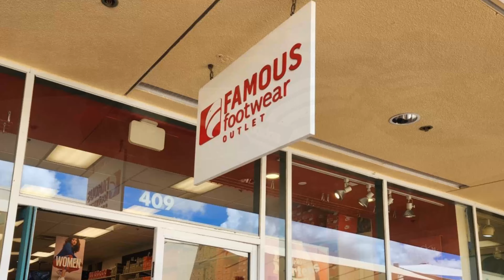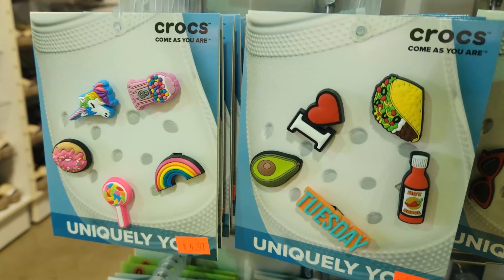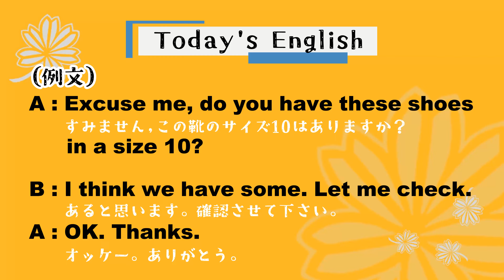【ハワイ最新情報】☆ワイケレプレミアムアウトレット☆現在のワイケレは？クロックス、コーチ、靴◆英語・Do you have these shoes in a size ~?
【Today's English】
Do you have these shoes in a size ~?
この靴のサイズ～はありますか？

★例文★
A : Excuse me, do you have these shoes in a size 10?
     すみません、この靴のサイズ10はありますか？
B : I think we have some. Let me check.
     あると思います。確認させて下さい。
A : OK. Thanks.
     オッケー。ありがとう。

【ワイケレプレミアムアウトレット】
今回は旦那の靴を買いにワイケレへ♪平日の午前中に行ったので空いてました！ついでにコーチで私の財布もチェック！お財布ショルダーがとっても可愛かったので、次回まだあれば買いたいな~！ちなみに長財布は7、80ドルでした！安い！！！